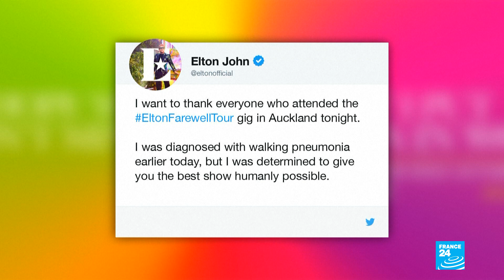Sick Elton John vows to finish tour after cutting short New Zealand concert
Elton John has tearfully apologised to fans after cutting short a concert in New Zealand due to illness, with the British superstar saying he was suffering from "walking pneumonia".